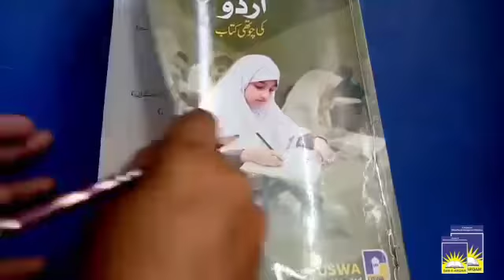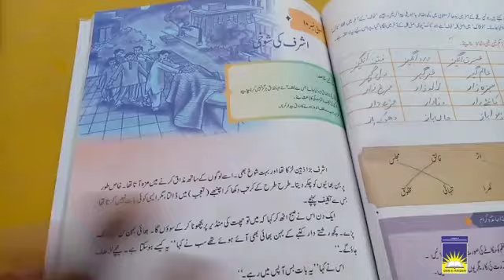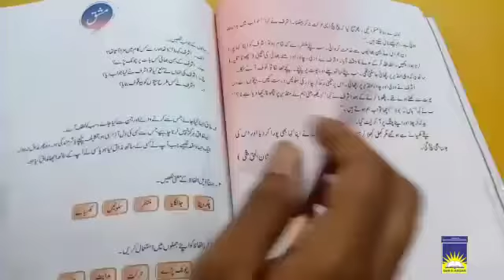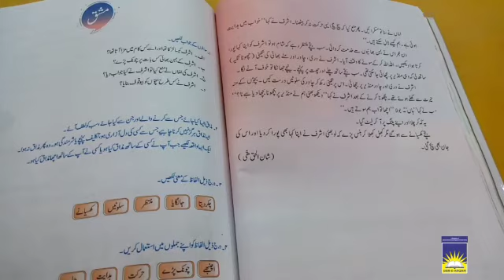Class 4 Urdu | week 1 day 4